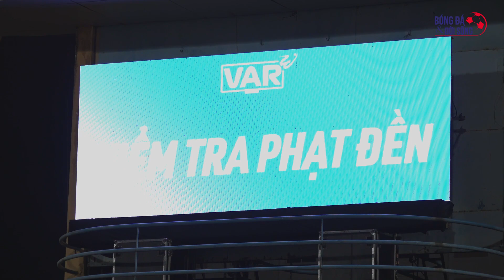Tin HOT bóng đá 11/4: U23 Việt Nam thấp bé nhất giải châu Á, U23 Thái Lan có "vị tướng" đặc biệt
U23 Việt Nam thấp bé nhất giải châu Á, V.League có thay đổi đột phá và những tin bóng đá VN nóng nhất